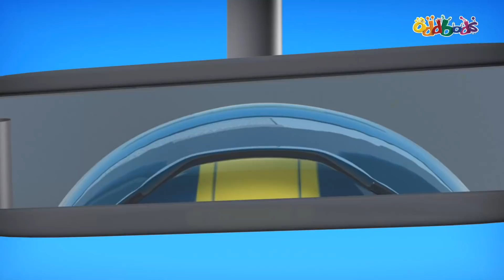An Oddbods Labor Day | Kartun Lucu Untuk Anak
Among all the fun games and pranks, Oddbods also like to pretend play and be a working adult and pretend to be a teacher, doctor or a delivery man. Happy Labor Day to all the hardworking Laborers out there!

Tentang Pertunjukan: Oddbods

Oddbods adalah serial televisi komedi animasi CGI pemenang penghargaan yang diproduksi oleh studio One Animation yang berbasis di Singapura. The Show Oddbods mengamati kehidupan sehari-hari - melalui mata tujuh kepribadian yang berbeda - semua dibundel dalam setelan berbulu cerah. Dengan hasrat untuk cinta, tawa, kehancuran, dan drama - persiapkan diri Anda untuk apa pun dan segalanya.

Karakter utama:

Newt:
Manis dan menggemaskan, Newt adalah yang termuda dari Oddbods dalam 3 hari kekalahan!

Jeff:
Secara obsesif kompulsif dan tanpa malu-malu cermat, Jeff mencintai ketertiban dan disiplin dalam semua yang dilakukannya.

Zee:
Zee menyebut dirinya mudah dan bebas perawatan. Orang lain menyebutnya sebagai jorok menjijikkan malas.

Pogo:
Orang iseng, Pengacau, sesekali sakit hati, Sebut apa yang kau suka, Pogo tidak peduli.

Slick:
Coolness personified - Slick adalah hipster ulung. Tetap diam bukanlah pilihan saat Anda memiliki ritme dalam sekop.

Fuse:
Di bawahnya, jas berbulu cerah itu adalah lelaki alfa sejati, meskipun sikapnya yang pendek ia memiliki kekuatan yang luar biasa!

Bubbles:
Penuh kegembiraan dan kebahagiaan - Bubbles adalah perwujudan hidup dari frase "sinar matahari".